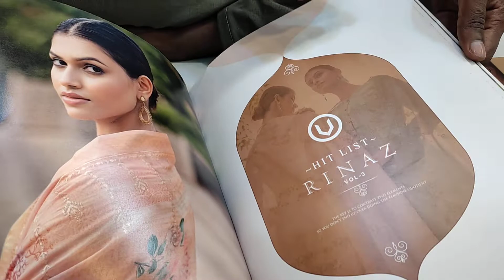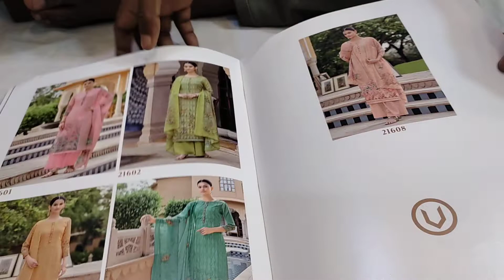badlos sharee&fahimsharee mouchak market 01823600728imo